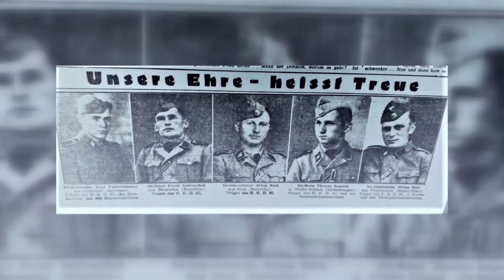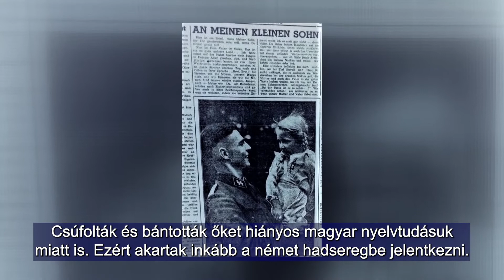UNGARN DEUTSCHE 20220317 Magyarországi németek a fegyveres SS ben FELIRATTAL PR